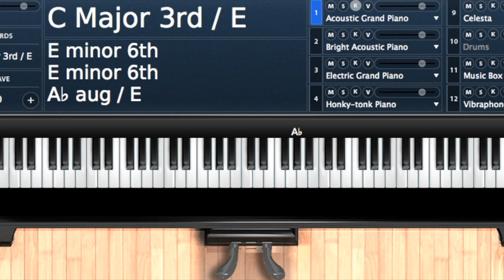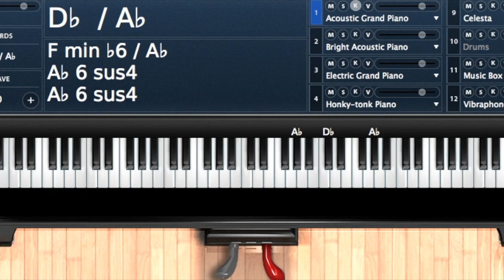"Can't Nobody" Gospel Jam (A Flat) // Online Lessons Available NOW!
This video demonstrates how to play "old school church medley" style songs like "Can't Nobody Do Me Like Jesus" , "Bless That Wonderful Name Of Jesus" etc.  Midi file and stems availble for you to learn and practice on your own.